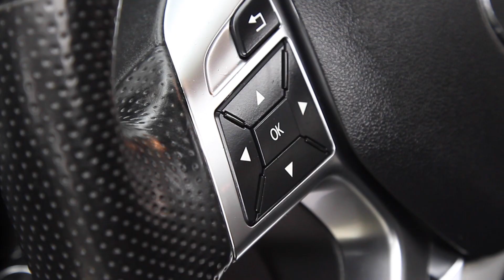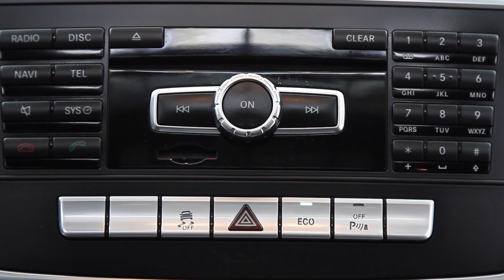MERCEDES-BENZ ML350 2015